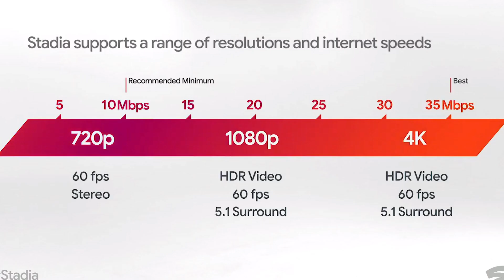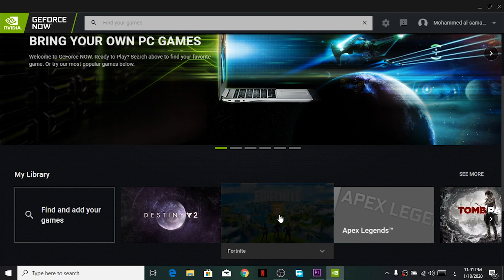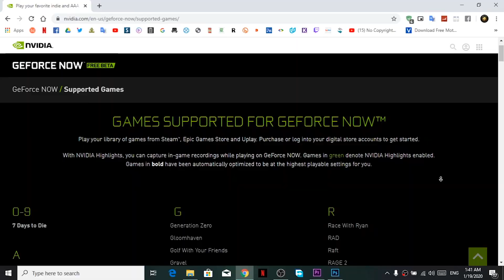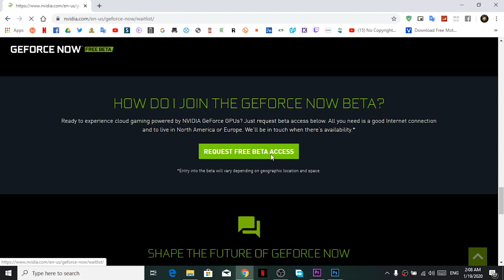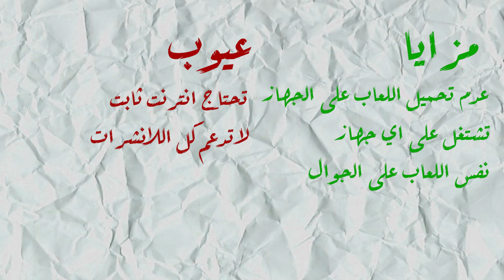كيف تشغل الالعاب الـPC على الجوال | تجربتي لخدمة Geforce now للعب السحابي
فيديو اليوم رح اقدملك تجربتي لخدمة لعب سحابية جديدة وأفضل من خدمة جوجل ستيديا
من خلالها قدرت العب اي لعبة شو ما كانت قوية على اي جهاز حتى لو على الجوال بضغطة زر

جوجل ستيديا
شرح جوجل ستيديا
العاب جوجل ستيديا
العاب مجانية
بديل جوجل ستيديا
تشغيل اللعاب على الاجهزة الضعيفة
اللعاب على الاجهزة الضعيفة
تشغيل اللعاب على الاجهزة الميتة
اللعاب على الاجهزة الميتة
العاب مجانا
جراند على الجوال
تحميل جراند
تحميل جراند مجانا
جراند
جراند 5
جراند الحياة الواقعية
جراند الحياة واقعيه
العاب كمبيوتر
العاب كمبيوتر قديمة
العاب كمبيوتر 2019
العاب كمبيوتر 2020
العاب كمبيوتر للاجهزة الضعيفة
العاب كمبيوتر قديمة للاندرويد
العاب كمبيوتر حديثة
العاب كمبيوتر استراتيجية قديمة
العاب كمبيوتر حرب
العاب كمبيوتر خفيفة